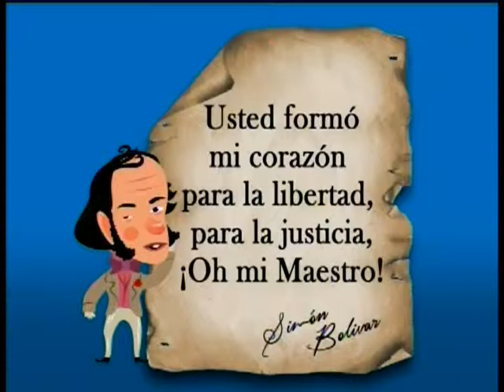CAMPAÑA VIRTUDES Y VALORES